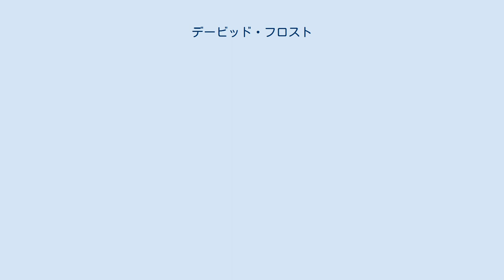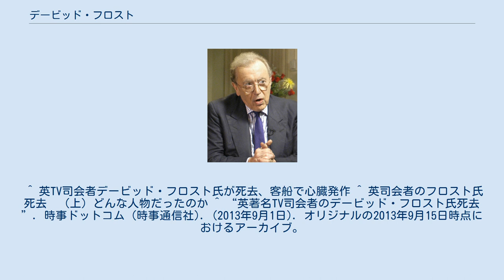デービッド・フロスト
バラ・オブ・アシュフォード出身の人物
サー・デービッド・パラダイン・フロスト（英語：Sir David Paradine Frost, OBE、1939年4月7日 - 2013年8月31日）は、イギリスのテレビ番組司会者。
1977年にリチャード・ニクソン元米大統領をインタビューし、ウォーターゲート事件について謝罪の言葉を引き出して有名になった。
 イングランドのケント州に生まれた。
父はメソジスト教会の牧師であった。
グラマースクールで勉強し、ケンブリッジ大学（専攻は英語）に進学した。
大学のコメディーサークル「ケンブリッジ・フットライツ」に参加し、ジョン・クリーズ、グレアム・チャップマンらと知り合う。
 卒業後、1960年代の時事風刺番組「ザット・ワズ・ザ・ウイーク・ザット・ワズ」の司会者となった。
約50年にわたるキャリアの中で、数々の世界的著名人をインタビューし、その中には歴代英首相と歴代米大統領が含まれていた。
 2013年8月31日、フロストは豪華客船クイーン・エリザベス号の船上で、心臓病により死去した。
没年齢は74歳。
 ^ 英TV司会者デービッド・フロスト氏が死去、客船で心臓発作 ^ 英司会者のフロスト氏死去　（上）どんな人物だったのか ^ “英著名TV司会者のデービッド・フロスト氏死去”. 時事ドットコム (時事通信社). (2013年9月1日). オリジナルの2013年9月15日時点におけるアーカイブ。
2015年12月1日閲覧。